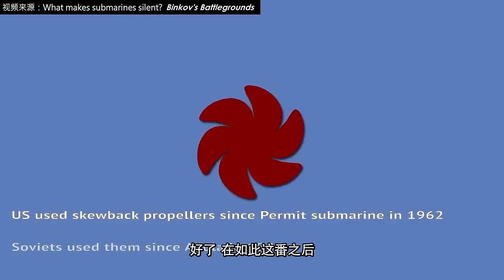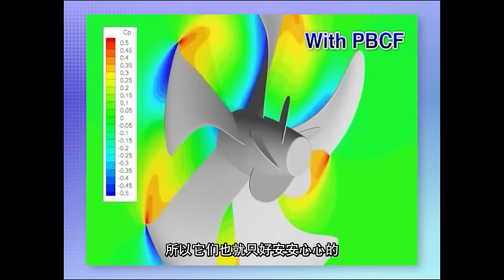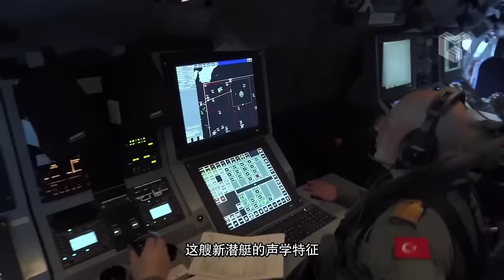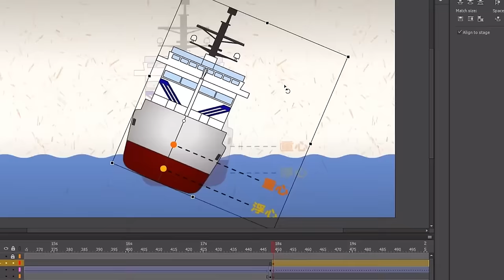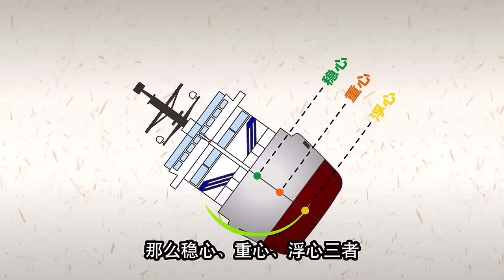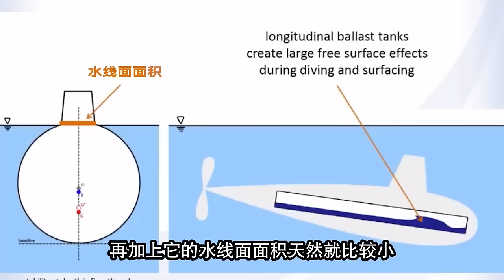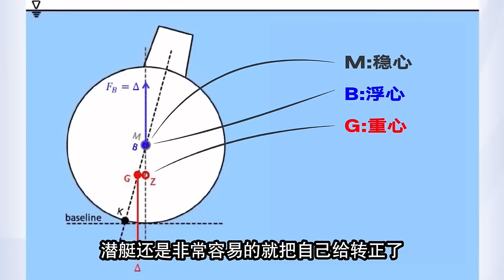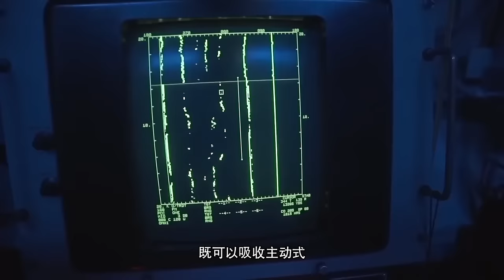美国最先进核动力潜艇，为什么要把尾部罩起来？尾部凸起的装置又有什么作用？【科学火箭叔】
潜艇的秘密集合，都写在了螺旋桨上，船会翻，那么潜艇也会翻吗？